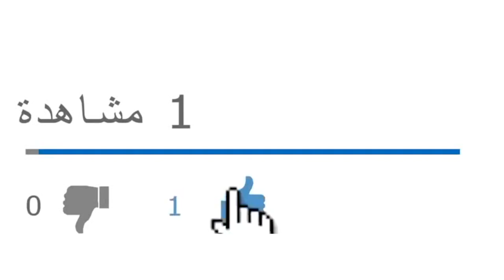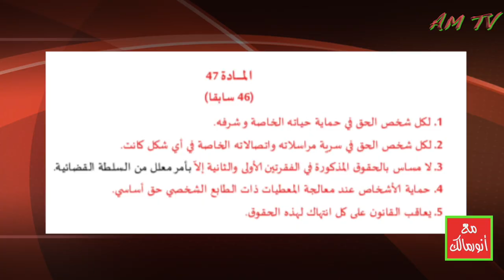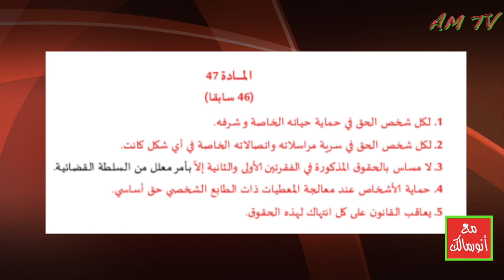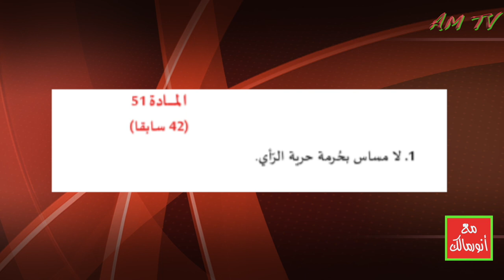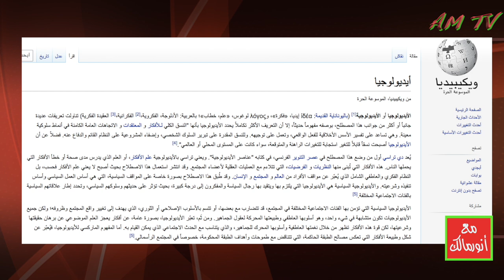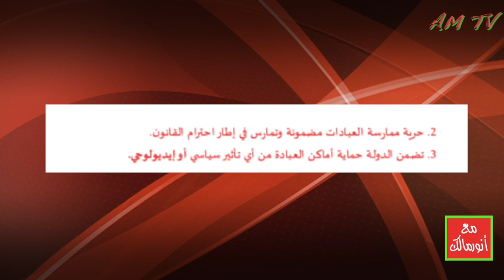مواد غامضة من "دستور لعرابة" لكنها تستهدف بوضوح قيم الجزائريين وهويتهم